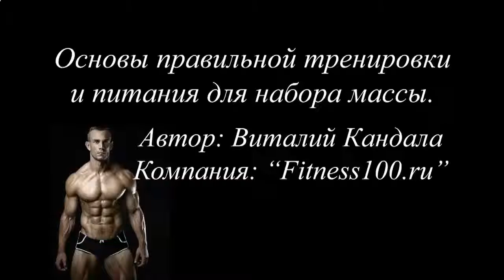Протеиновый коктейль купить в москве